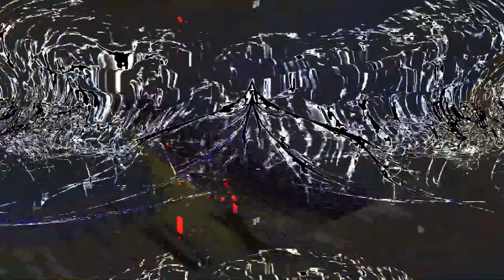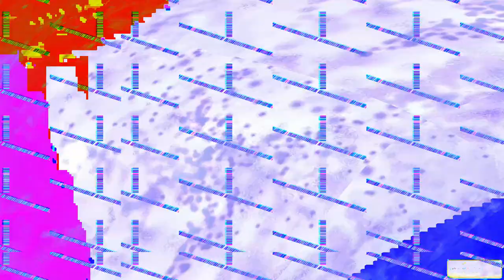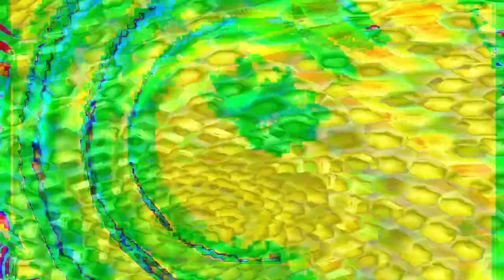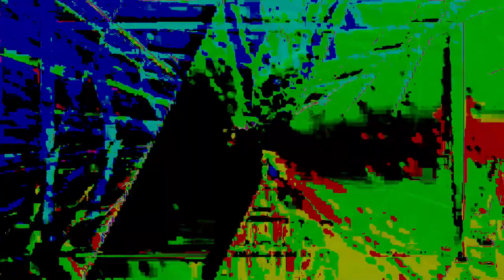[EPILEPSY WARNING] Movie 24 02 14 07h20m56s